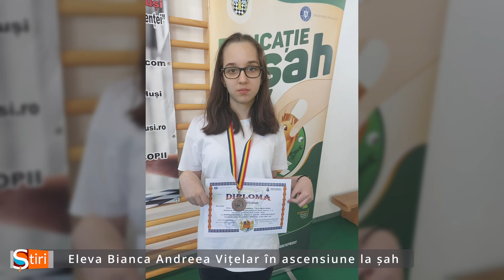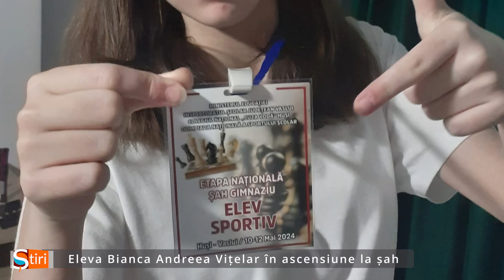Eleva Bianca Andreea Vițelar în ascensiune la șah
Școala Gimnazială nr. 2 „Nestor Oprean” din Sânnicolau Mare sărbătorește performanțele remarcabile ale elevei Bianca Andreea Vițelar, care continuă să impresioneze pe scena națională a șahului. Tânăra șahistă a participat recent la Olimpiada Națională a Sportului Școlar, un eveniment de prestigiu desfășurat între 10-12 mai la Colegiul Național „Cuza Vodă” din Huși, județul Vaslui.